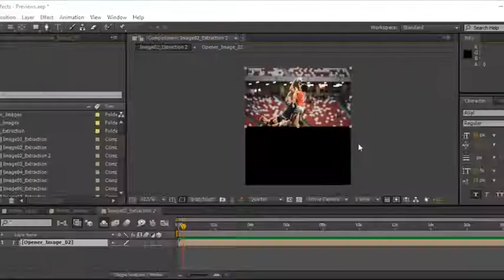Fast Stomp Parallax Opener-After Effects Template Videohive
This is a template to present your brand or promote your event with high energy. Ideal for a sports, fashion or a travel opener. This template also should work well for an opener for your TV program.
The custom tool which comes with this template will enable you to quickly isolate the subject from your image with much less hassle, thus giving the animation an extra life and depth.

    Very quick render time
    Custom controls to enable detailed customization
    Comprehensive video guide is included to guide through the customization process.
    Compatible with all language versions of After Effects.

* You can purchase the audio tracks used on the preview video here.

    Stomp and Claps

* The following font was used in the project but not required.

    Bebas Neue